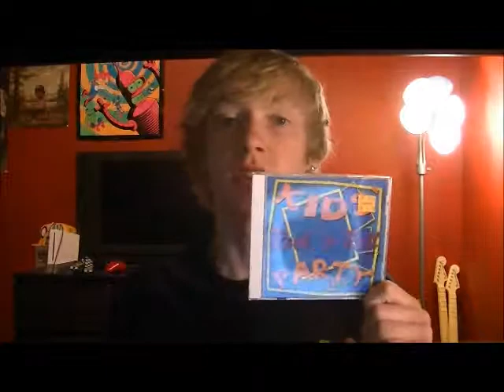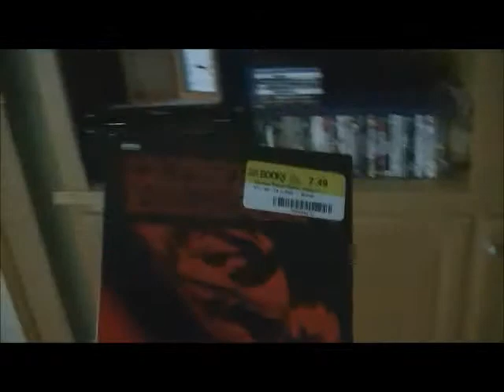Half-Priced Bargains at Half-Price Books #9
A couple of new cds, blu-rays, and a dvd.